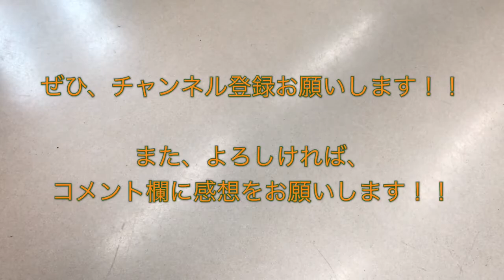JR東海道本線 313系（N5編成）+ 211系（LL12編成） 浜松行き電車 磐田駅を発車する 2018/12/08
ＪＲ東海道線磐田駅にて、３１３系２６００番台（Ｎ５編成）＋２１１系５０００番台（ＬＬ１２編成）の浜松行き電車の発車シーンを撮影した映像です。

東京ヴェルディの応援で、２０１８年１２月８日（土）の“２０１８シーズン Ｊ１参入プレーオフ決定戦・ｖｓジュビロ磐田戦（１４：００キックオフ＠ヤマハスタジアム）”の試合（試合結果はこちら ）の試合を観戦するために、磐田に行った際、試合当日の８日（土）、試合会場の最寄り駅・ＪＲ東海・東海道線磐田駅にて撮影しました。

JR 313系（B4編成4両 ＋ B403編成2両） 快速 瑞浪行き 名古屋駅発車 2017/10/21

Nゲージ 211系（中間車両がなんと！！） + 313系 at ポポンデッタ 横浜ビブレ店 20160111